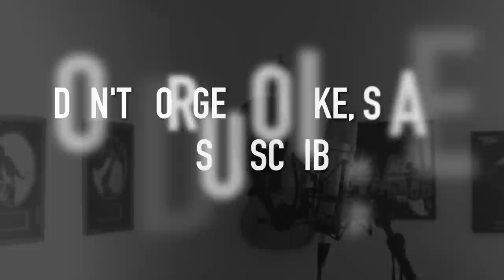Adele Hello Cover David Nilsson